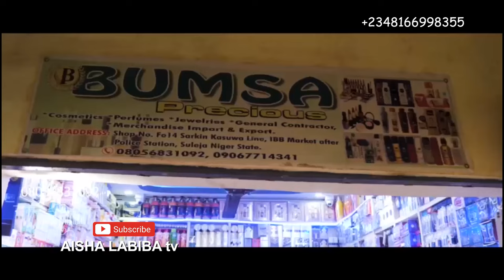AISHA LABIBA EPISODE 4 With English Subtitle LARABA@real_BAKORITV @SairaMovies@alinuhu 14 May 2023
IZZAR SO TAKUN FARKO EPISODE 1
 IZZAR SO TAKUN FARKO EPISODE 2
IZZAR SO TAKUN FARKO EPISODE 3
IZZAR SO TAKUN FARKO EPISODE 4
IZZAR SO TAKUN FARKO EPISODE 5
IZZAR SO TAKUN FARKO EPISODE 6
IZZAR SO TAKUN FARKO EPISODE 7
IZZAR SO TAKUN FARKO EPISODE 8
IZZAR SO TAKUN FARKO EPISODE 9
IZZAR SO TAKUN FARKO EPISODE 10
IZZAR SO TAKUN FARKO EPISODE 11
IZZAR SO TAKUN FARKO EPISODE 12
IZZAR SO TAKUN FARKO EPISODE 13
sanda episode 64
sanda episode 65
sanda episode 66
sanda episode 67
MAYAN MATA SEASON 2 EPISODE 1
MAYAN MATA SEASON 2 EPISODE 2
MAYAN MATA SEASON 2 EPISODE 3
MAYAN MATA SEASON 2 EPISODE 4
MAYAN MATA SEASON 2 EPISODE 5
MAYAN MATA SEASON 2 EPISODE 6
MAYAN MATA SEASON 2 EPISODE 7
MAYAN MATA SEASON 2 EPISODE 8
MAYAN MATA SEASON 2 EPISODE 9
MAYAN MATA SEASON 2 EPISODE 10
MAYAN MATA SEASON 2 EPISODE 11
MAYAN MATA SEASON 2 EPISODE 12
MAYAN MATA SEASON 2 EPISODE 13
@saira movie@zinariya hausa tv@bakori tv @sultan film factory@abnur entertaiment@ali nuhu74@